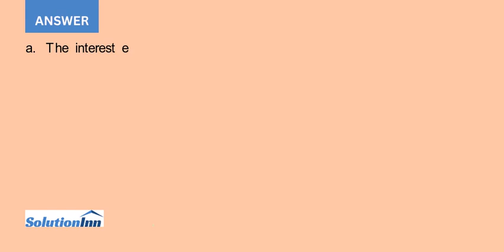Hastings Corporation estimates that if it acquires Vandell Corporation synergies will cause Vande...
Hastings Corporation estimates that if it acquires Vandell Corporation, synergies will cause Vandells free cash flows to be $2.5 million, $2.9 million, $3.4 million, and $3.57 million at Years 1 through 4, respectively, after which the free cash flows will grow at a constant 5% rate. Hastings ...